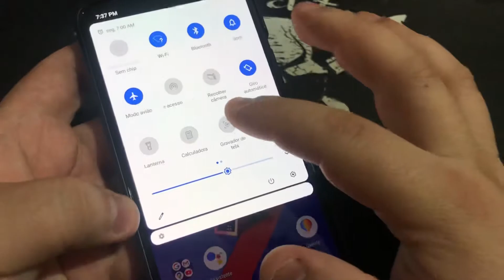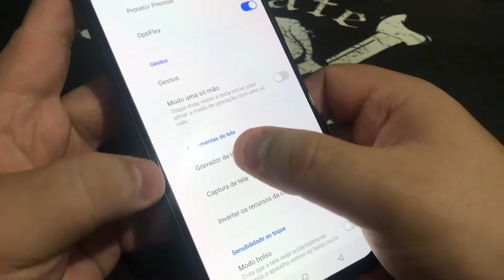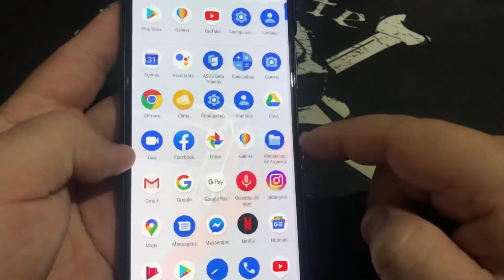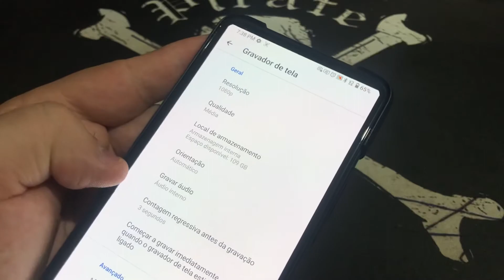Como Gravar a Tela do Asus Zenfone 7 | Como fazer um Screen Record ZS670KS | Android 10 Q | Sem PC